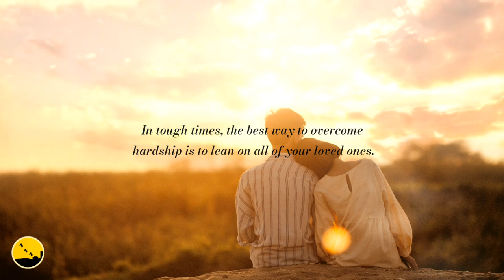with you! relaxing music, romantic music, soft piano music. (uplifting/romantic)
Enjoy the playlist of relaxing music, romantic music, soft piano music, and instrumental music. this playlist is perfect for stress relief and relaxation. You can use this music as background music, stress relief music and relaxation music or just simply enjoy the soft and romantic vibes of piano music.

[0:00] Intro

[0:07] classical 3

[1:54] classical 4

[5:04] classical 2

[7:08] forever love

[8:58] my little prince

[11:10] baby

CC Relaxation is a channel about relaxation, meditation, sleep and focus. This channel features relaxing music, stress relief music, calming music, meditation music, chill out music and relaxing sounds best suited for deep sleep, deep relaxation and focus.

Music is powerful. Research shows that music can alter a person’s mood and behaviour, as well as their physical body. That’s why, in our fast-paced modern world, the calming effects of music are so significant. Meditation is powerful too. It can provide clarity and inner-peace. When these two worlds, music and meditation, meet they deliver benefits that impact your entire life. Listening to calming music can have a positive impact on your meditative practice and your life.

CREDITS:

Photo by Văn Thắng from Pexels
Music from Mixkit
Classical 3 by Jonny S.
Classical 4 by Jonny S.
Classical 2 by Jonny S.
Forever Love by Ahjay Stelino
My Little Prince by Michael Ramir C.
Baby by Michael Ramir C.